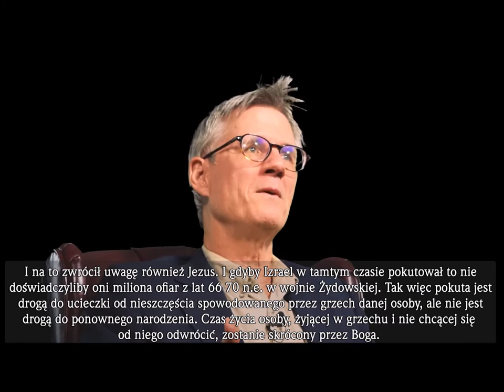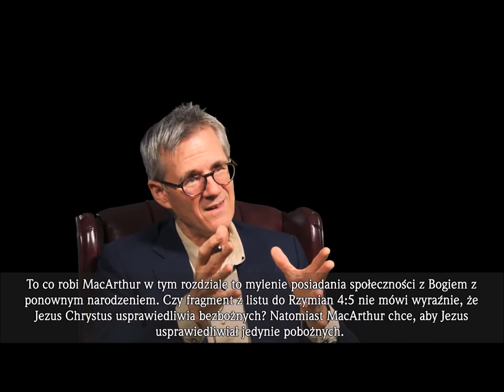#05 Ewangelia Zwątpienia czyli polemika z MacArthuryzmem "Ewangelii według Jezusa" Johna MacArthura